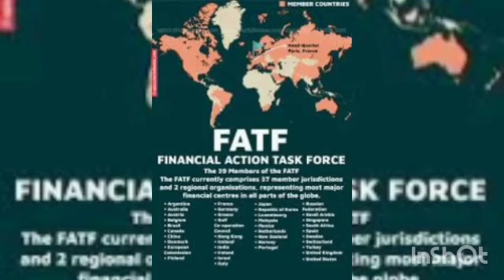पाकिस्तान FATF Grey List से बाहर भारत पर इसका क्या प्रभाव पड़ेगा world affairr Tonex tree FATF list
पाकिस्तान एफएटीएफ ग्रेड से बाहर हो गया है भारत पर इसका क्या प्रभाव पड़ेगा क्या इससे आतंकवाद भारत में बढ़ेगा